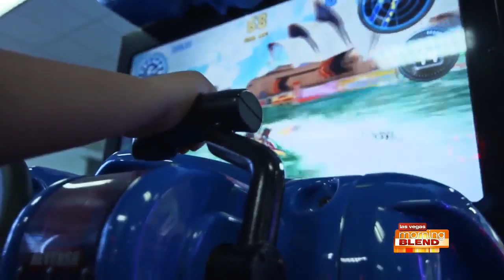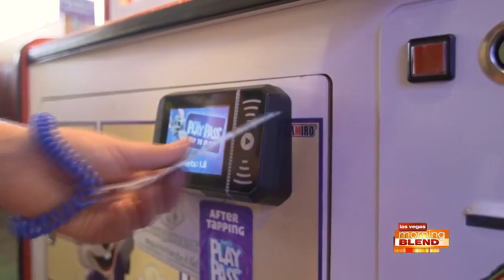All You Can Play At Chuck E. Cheese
Check out the revamped location at 215 &amp; Eastern